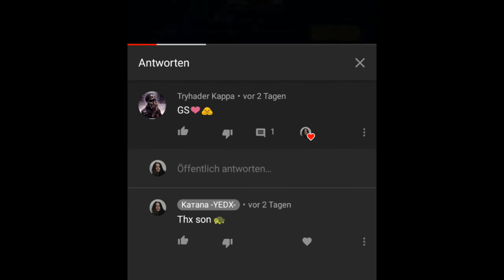RIP IIV-IlIl-VII aka Leo-Bossi-07 aka Tryhader Kappa aka Fake uploader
He killed only xGerThunderlord acc that's a Acc there phshing my kd higher and not more and He killed this Acc and say i'm Up on u wtf😂 I'm up on this stupid fanboy on all my accounts there I Play

I'm Up for ever u don't get ur kills back!